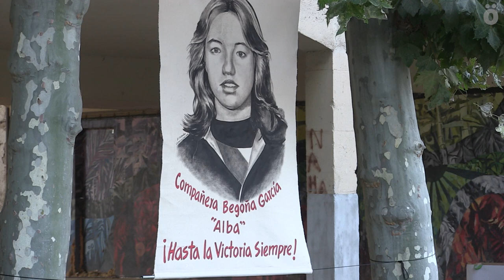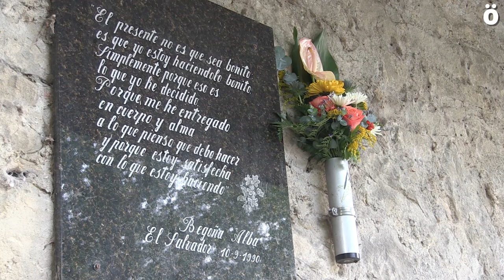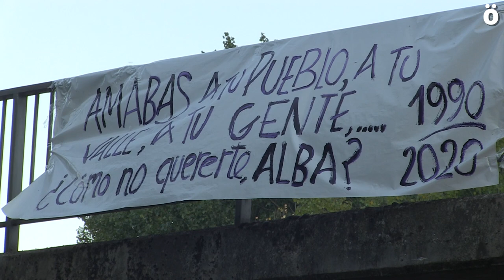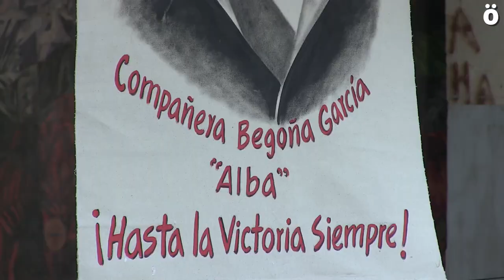"¿Cómo no quererte, Alba?" 30 años del asesinato de la internacionalista Begoña Garcia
Se cumple el 30 aniversario del asesinato en El Salvador de la médica internacionalista navarra Begoña Garcia "Alba" a manos del ejército. El pasado jueves en Gares se recordó con un sencillo acto a la joven y se volvió a pedir que los responsables de su asesinato sean juzgados.